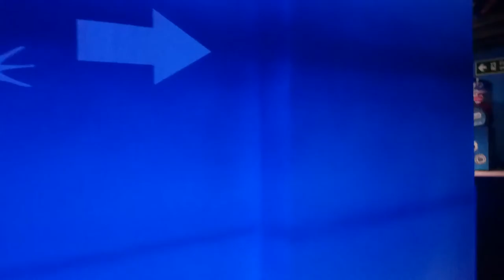London Sealife - Penguin Point & Frozen Planet - SJBBVideos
Join us as we take a look around the latest additions to the London Sealife Aquarium. In this video, we take a look around the Penguin Point and the Frozen Planet areas of the attraction. The Penguin Point was extremely quiet when we went which allowed us to get up and close with the Penguins which is hard to do when the attraction is busy. The Frozen Planet area is a fun little interactive area where you can interact with virtual animals on the screen.